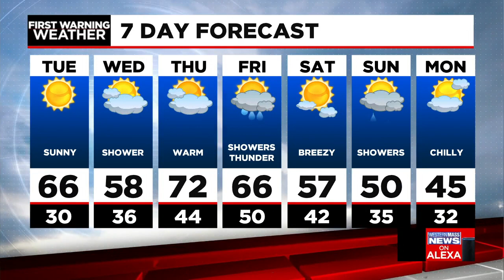Don's Monday night forecast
Meteorologist Don Maher has a look at your latest forecast.